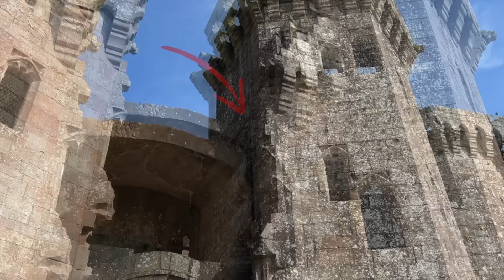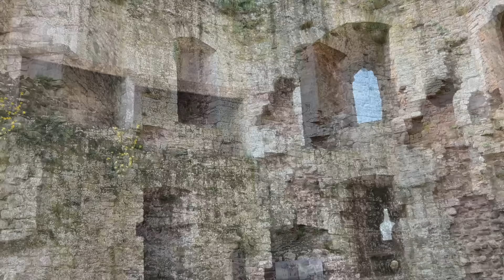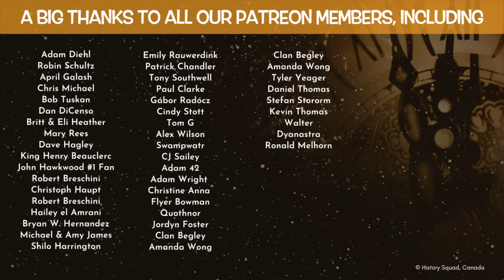Raglan Castle: The Rise and Fall of a Magnificent Welsh Fortress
Explore the magnificent Raglan Castle in Wales with Kevin Hicks.  In this video, Kevin dives into the rich history of this stunning 15th-century fortress. From its grand towers to its intricate design, Raglan Castle stands as a testament to the grandeur and strategic importance of medieval and Tudor architecture.  Discover what remains of this once grand castle, and its role in the English Civil War.

Box pew by Angelo Hornak via Alamy